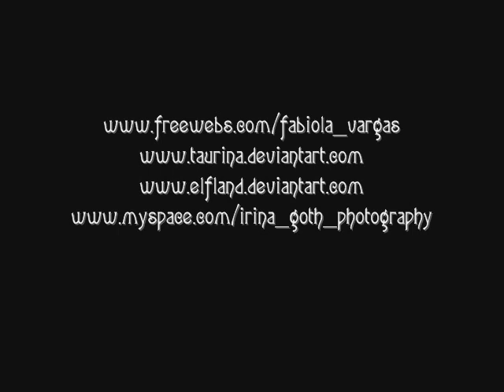Traditional art by Fabiola Vargas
This is a Slideshow of my art made with traditional tools like watercolors, Color pencils, ink, tempera, oils and acrylics.

I'm a self taught artist from Costa Rica and my inspiration has always been music, nature books and Ancient Cultures.  I'm in the process of illustrating a Fantasy book that will be ready around May of this year.
I´ve participated in a few festivals in Europe, including Trolls et Legendes in Belgium, Burgfolk with the help of Faun, in Germany, Castlefest in Netherlands, FanCon and Les Anthinoises in Belgium this year and Festival Celta in Costa Rica.

Sign my Guestbook!

In this slideshow i asked permission to one of my favorite Bands, the Neoceltic Pagan folk Band "Omnia", if you can, please check their site and myspace, they make amazing and original music and are very talented, and they have pretty strong and positive ideals that make this band unique, spreading a wonderful message.